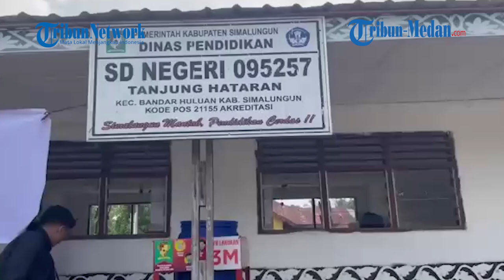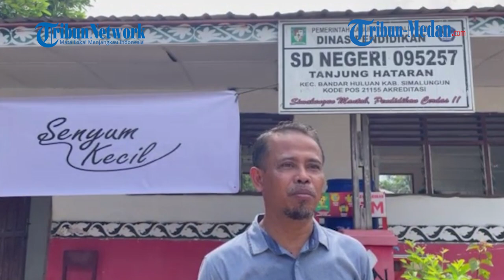Belajar Nasionalisme bersama Komunitas Senyum Kecil dan Anak-Anak di Tanjung Hataran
TRIBUN-MEDAN.com, SIMALUNGUN - Senyum Kecil merupakan komunitas non-profit di Kota Medan yang bergerak di bidang pendidikan anak-anak.

Komunitas ini baru saja mengadakan sebuah kegiatan di Kabupaten Simalungun. Kegiatan tersebut adalah kegiatan penyuluhan yang diadakan di SD Negeri 095257 Tanjung Hataran, Kecamatan  Bandar Huluan, Kabupaten Simalungun pada Selasa (17/05).

Pada kegiatan tersebut Senyum Kecil memberikan materi dengan tema “Membangun Rasa Nasionalisme Pada Anak Bangsa" dengan tujuan agar dapat meningkatkan rasa cinta anak-anak tersebut terhadap tanah air mereka dan juga agar mereka tidak mudah terpapar oleh paham-paham yang menyimpang.

Farid Haikal, salah satu pendiri Senyum Kecil menjelaskan tujuan diadakannya kegiatan tersebut, "tujuannya agar anak-anak bangsa Indonesia sendiri itu mereka paham mengenai negara mereka sendiri, dan mereka makin sayang dan cinta sama negara mereka sendiri," jelas Haikal.